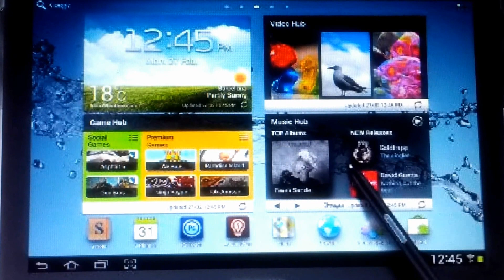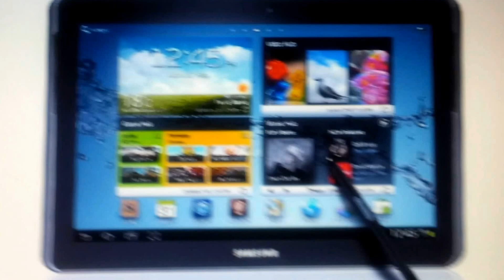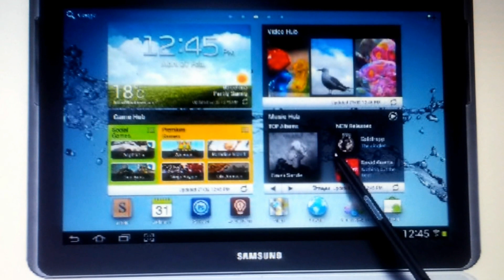SAMSUNG GALAXY NOTE 10.1.mp4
SAMMY HAS ONCE AGAIN LISTENED TO CONSUMERS AND RE DESIGNED TO NEW 10.1 GALAXY NOTE TO HOUSE THE S PEN AND ALSO QUAD CORE PROCESSOR